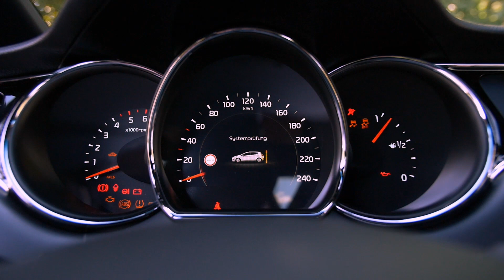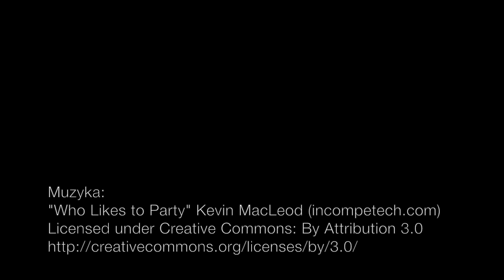KIA Cee'd 2015 FL (PL) - test i pierwsza jazda próbna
KIA cee’d to produkowany od 2006 roku na Słowacji kompaktowy samochód, który obecnie występuje w trzech wersjach nadwoziowych i trzech wersjach stylistycznych. 5-drzwiowy cee’d, 3-drzwiowy pro_cee’d i kombi, które KIA nazywa Sportswagon, występują w zwykłych wersjach lub w wersji usportowionej GT-Line. Ponadto KIA operuje ceed’a i pro_cee’da w sportowej wersji GT.